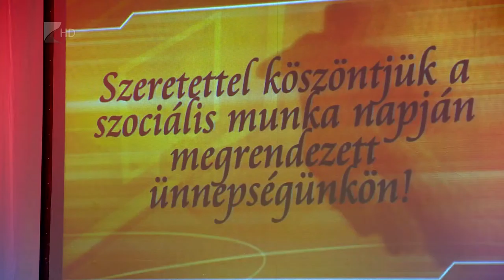Több pénz a szociális munkásoknak - Kölcsey Tv